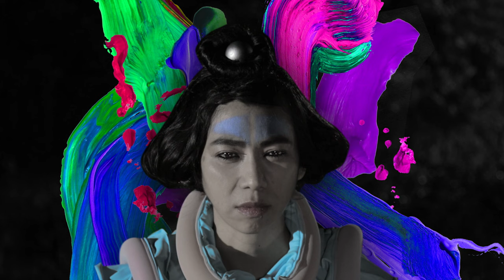UA - AUWA (Official Video)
directed by Mitsuo Shindo
choreography: Chieko Itoh
dancers: Strange Kinoko Dance Company
stylist: Kyoko Fushimi
guitar/rhodes/synthesizer/celesta: Takuji Aoyagi
bass: Masato Suzuki
drums: Tatsuhisa Yamamoto
percussion: Christopher Hardy
violin: Reiko Tsuchiya
viola: Mikiyo Kikuchi
background vocals: Tomoko Kanda, UA, and Takuji Aoyagi
recorded/mixed by zAk
music/produced by Takuji Aoyagi
lyrics by UA

あなたの感情はいつもリアルな真実
喜びのひとつひとつは無限のハーモニーなり

世界に耳を傾けて 愛していると叫んでる
宇宙のどこに住む自由もあるあなたが選んだ場所は
IMA KOKO IMA KOKO

結果への愛着を放棄し 無条件の愛を放ち
両極～全方向に 1000次元のパイプライン

虹色の溶岩が話す 真実の伝言を聴いて
愛は反射され見えるもの 肉体も光りの露れ
AI AU AE AO

よみがえれ青 よみがえれ愛 あらわれる青 あらわれる白

アーカーシャ ヤヤ キラ タラ チネ イクラムワタ ハ
(虚空 稚児 雲母 父母 地根 五臓六腑 葉)
アーカーシャ ラミ メヲ ラハナ エナ アラコ アチリ
(虚空 肉体 陰陽 雌花 地根 胞衣 自然児 今)
アメミオヤ イナワ ハニノイキ シム イサ
(絶対神 共有 雲へ呼吸 賢 イサ神)
カガミ アワ クニタマ キツオ サネ アグリ ホ
(鏡 天地 地球 東西中央南北 身籠る 火)

Beauty is in the eye of the beholder
Love prepares an everlasting realities
Listen to the world, expanding your love
Rising highly
You don’t need to wait till your life ends

Love is a thing we can see reflecting
Our body is an expression of light
You’re free to be anywhere in the universe
The place you lay your head down is where you’ll be

Your feelings are the constant truth
Each and every joy creating an infinite harmony

Listen to the world, you, who shouts out love
You are free to be anywhere in the universe.
and the place you chose is
Now, here, now, here

Forget the consequences and love unconditionally
Send out a multi-dimensional pipeline in all directions

The rainbow colored lave speaks,
listen to the message of truth

Blue, be reborn! Love, be reborn!
Cleansed blue, revealed white

Akasha, child, mica, mother and father, roots of the earth, internal organs, leaf
Akasha, body, yin and yang, female flower, Placenta, child of nature now
Absolute god, share, breath to the crowds, kidney, Isa
Mirror, heaven and earth, the world, East, West, Center, South, North, conceive, fire

美はそれを見る者の目の中にある
愛は永遠のリアリティを用意してくれる
世界に耳をかたむけて 愛を広げるほど高く昇ってゆく
人生が終わるのを待つことはない

愛は反射され見えるもの
肉体は光の露れ
宇宙のどこに住む自由もあるあなたが選んだ場所に
あなたは頭を横たえるのだから